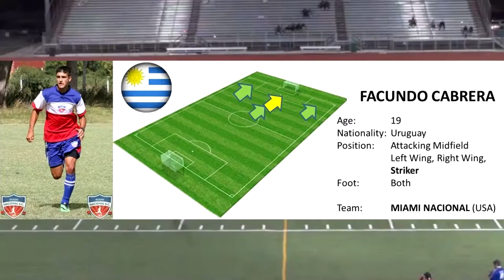Facundo Cabrera "Faku" 2016 Update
FEBRUARY 2016 UPDATE!
Facundo Cabrera "Faku"

We don't owe any sound track used, music used just to show this athlete skills. No Copyrighted infringement attempted.